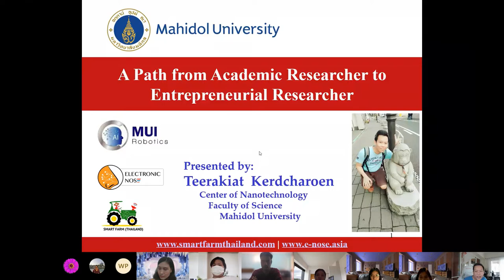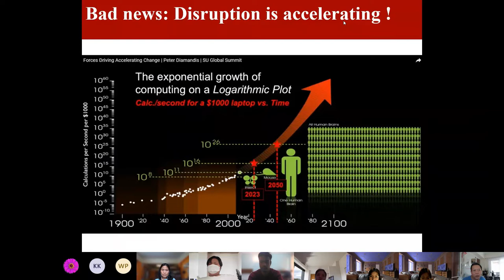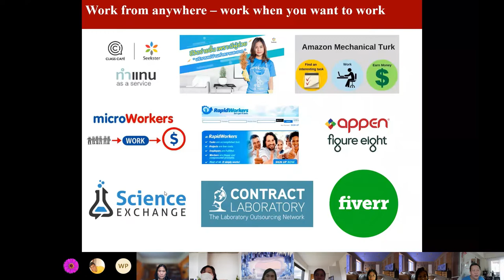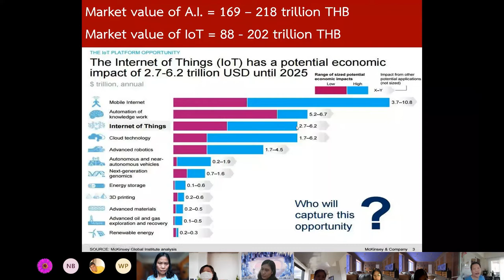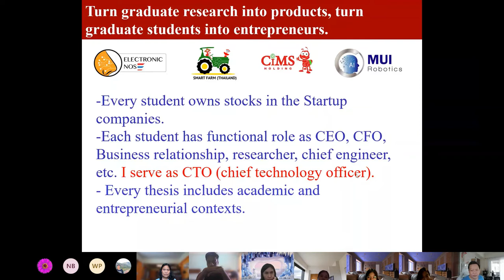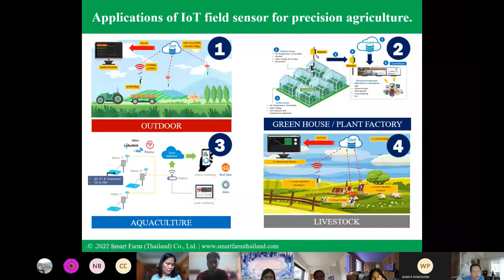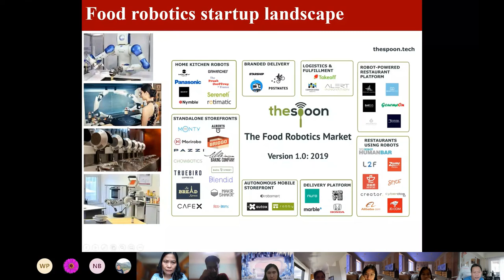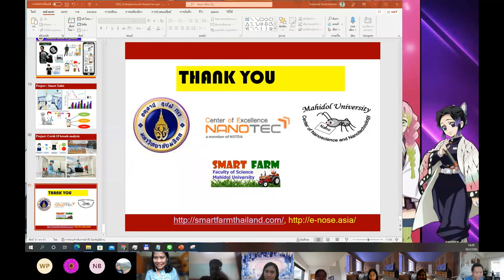Seminar Dr Teerakiat Kerdcharoen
Seminar by Asst. Prof. Dr. Teerakiat Kerdcharoen, the Outstanding Thai Innovator.